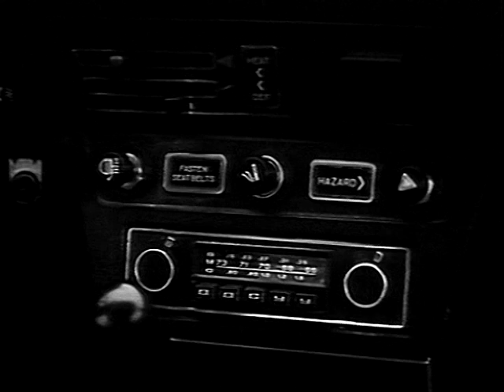Советский рекламный ролик о Нива ВАЗ-2121. Old Niva HQ, original quality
Оцифрованный и восстановленный,1975 год.
Кинолаборатория ВАЗа.